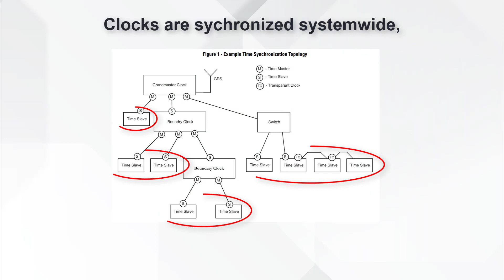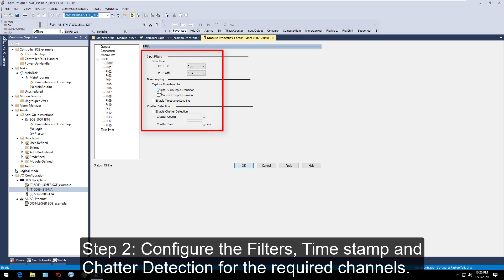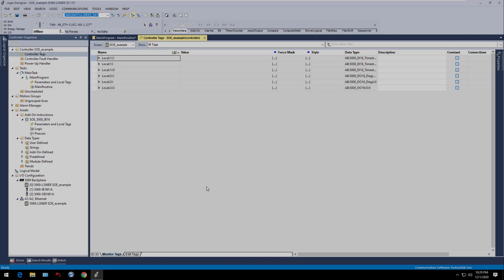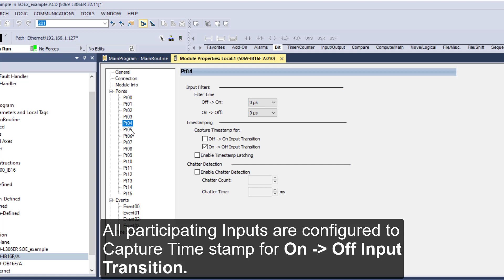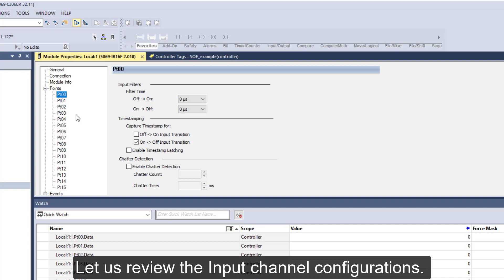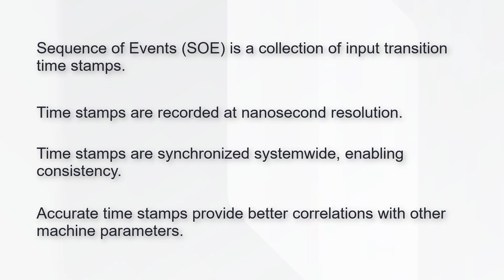Compact 5000™ I/O: How to configure Sequence of Events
This video demonstrates how to configure Compact 5000™ input modules, 5069-IB16F and 5069-IB6F-3W, for Sequence of Events (SOE) recording. Discover how this functionality enables consistent time stamps between all modules, which provide better correlations with other machine parameters.